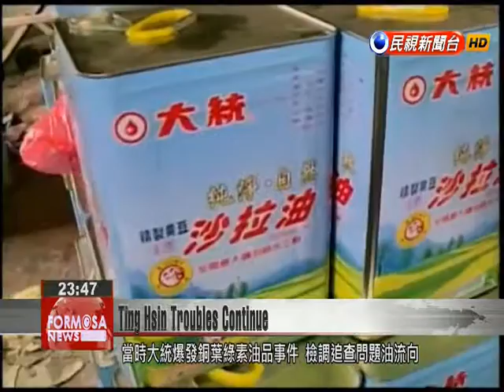Former Ting Hsin Group Chairman Wei Ying-chung faces more court cases over food safety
While former Ting Hsin Group Chairman Wei Ying-chung was recently acquitted in tainted oil scandal, he continues to face a number of food safety charges on the behalf of subsidiaries. Today, a case involving tainted oil from Chang Chi Foodstuff began deliberations in Taipei District Court while a Kaohsiung District Court began hearings involving Cheng-I Food. Following a court acquittal in a Ting Hsin tailed oil scandal, former Ting Hsing Chairman Wei Ying-chung is expressionless as he makes his first appearance in public.Wei refused to answer questions from reporters. In addition to Ting Hsin tainted oil scandal he’s been embroiled in other food safety scandals such as the Chang Chi Foodstuff’s use of adulterated oil to produce products for Wei Chuan in 2013.Prosecutors traced Chang Chi Foodstuff’s edible oil which contained the additive copper chlorophyllin. They were surprised to find that 21 Wei Chuan products were made with the problematic oil. Prosecutors charge that Wei should have known that Chang Chi’s price was suspicious because the price was too low yet he still ordered the purchase to reduce costs. Wei was indicted over this case along with a total of 13 people.The Kaohsiung District Court also began hearings involving Ting Hsin Group subsidiary Cheng-I Food which imported animal-feed grade oil from Vietnam and later mixed with edible oil designated for human consumption.